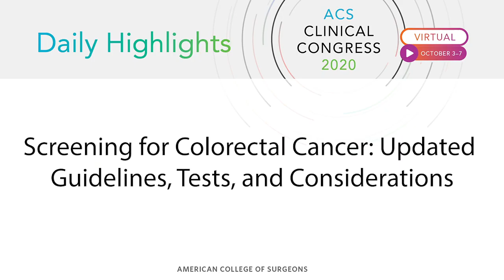PS482: Screening for Colorectal Cancer: Updated Guidelines, Tests, and Considerations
Drs. Matthew Kalady, Steve Wexner, and Amalia Stefanou talk about the latest in colorectal cancer screening guidelines.

Watch the full session, PS482: Screening for Colorectal Cancer: Updated Guidelines, Tests, and Considerations, on the virtual ACS Clinical Congress site.